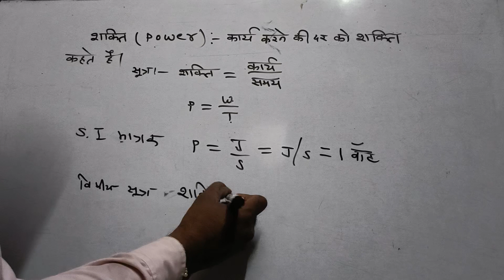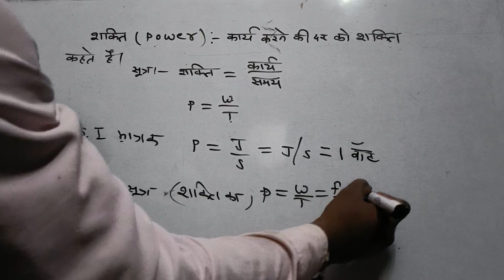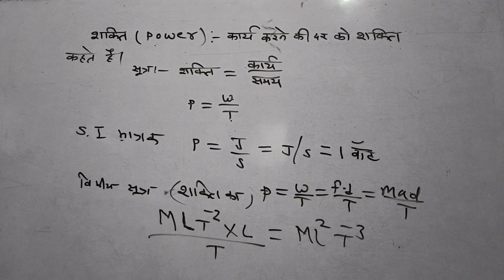शक्ति किसे कहते हैं